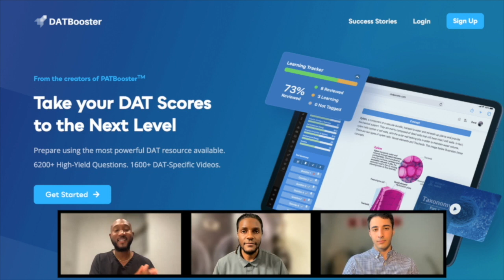Herman Ostrow School of Dentistry of USC - Student Interview || FutureDDS | DSE: Season 4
Hello everyone! Welcome to this installment of the FutureDDS Dental School Experience Series: Season 4!

In this episode we will be featuring Nellie who attends The Herman Ostrow School of Dentistry of University of Southern California. Find out about her journey into dental and her experience thus far.

Time Stamps:
Intro - 2:02
Tell Us About Yourself - 2:08
Why Dentistry? - 3:05
DAT Advice - 4:29
What Set You Apart? - 8:04
Describe Your Interview Day & Interview Tips - 10:05
Why Did You Pick Your School? - 13:21
Transition Into D1 Year - 15:05
Typical Day For A First Year Student - 17:00
What Makes You Most Excited About Your School? - 19:48
Biggest Piece Of Advice - 21:18
Outro

If you have any questions or want to reach out to Nellie, you can contact her via Instagram, TikTok or YouTube: @nelliemanoukian.

Join our mailing list to be the first with access to our new exclusive content, coming soon !

Welcome to FutureDDS! Continue to follow us as we give a look into our journey to and through dental school. We want to build a peer led online dental community to be a support system for everyone interested in the field. We are here to help you become a dental student!